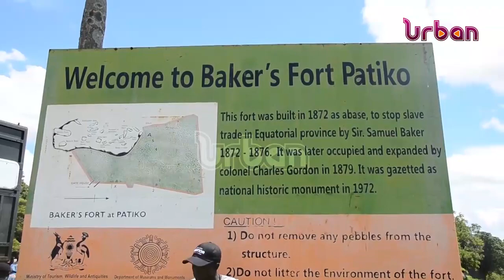Aruu falls to get Sh800m